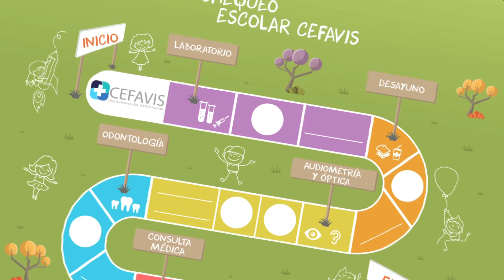PADRES PROTECTORES - HACIA UN NUEVO ESTILO DE VIDA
Tema: Padres Protectores